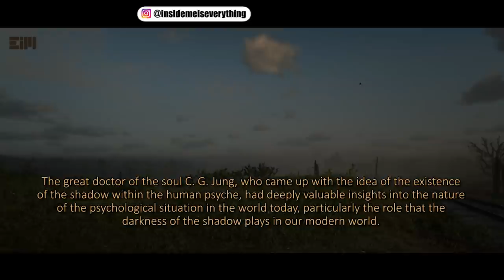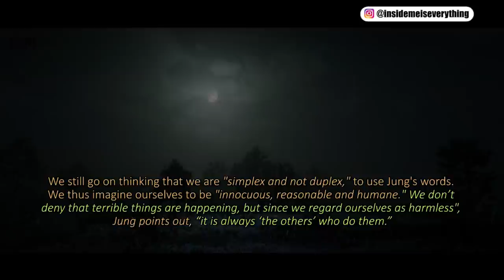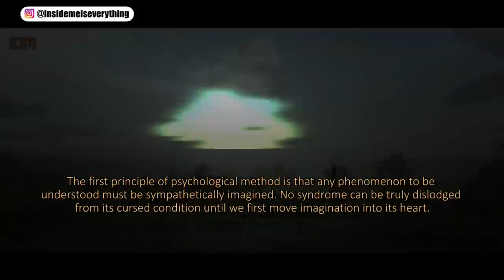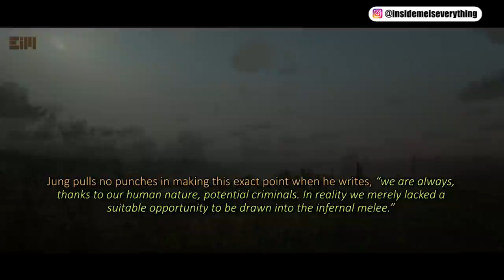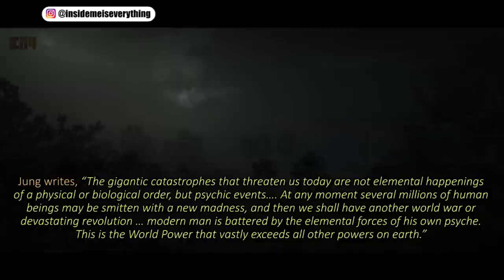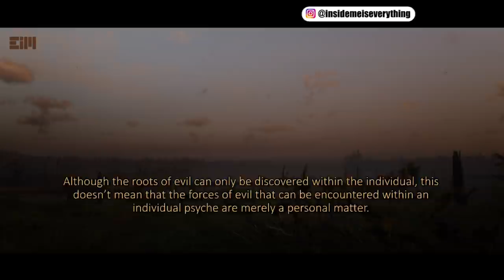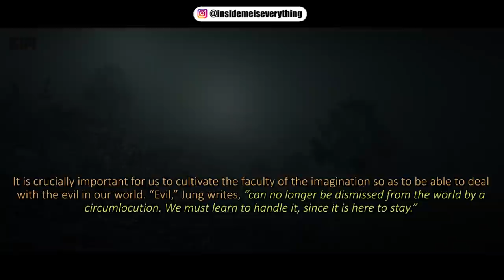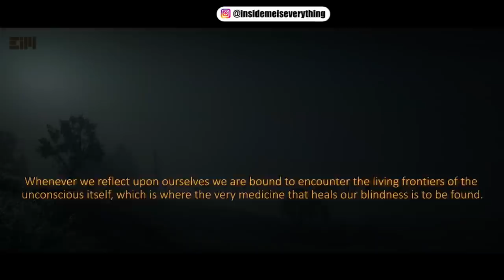THIS SHOULD SCARE EVERYONE, PEOPLE SHOULD PREPARE